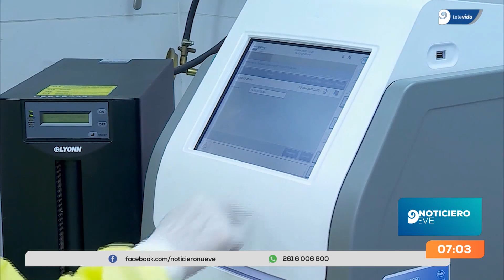El Gobierno de Mendoza informó que se registraron 374 nuevos casos de coronavirus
Después de los anuncios del Gobernador, se realizaron 1.102 test en toda la provincia. Siguen sumando personas fallecidas por coronavirus de fechas anteriores.